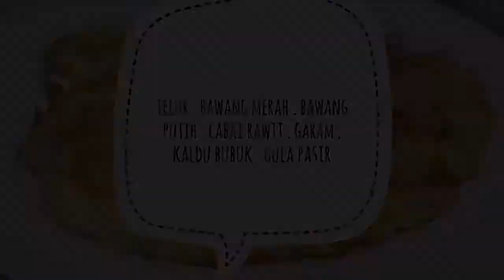Telur Gobal Gabul - Masakan Rumahan - Ala Saya